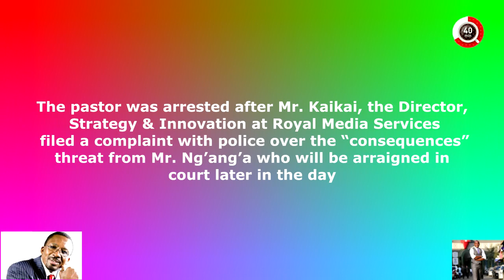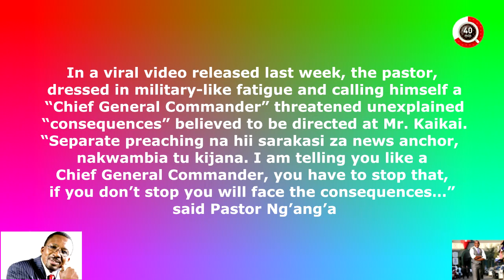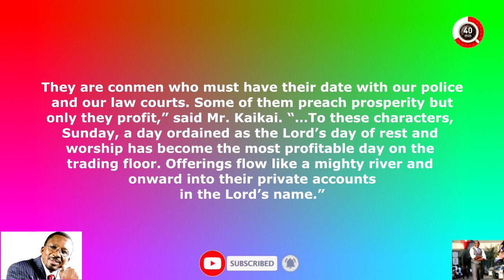PASTOR NGA'NGA ARRESTED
Televangelist James Ng’ang’a of Neno Evangelism Centre was on Sunday night arrested for threatening Citizen TV journalist Linus Kaikai.

Ng'ang'a was picked up from his church at the junction of Haile Sellasie Avenue and Uhuru Highway and locked up at Muthaiga Police Station after Kaikai had complained he felt threatened following video footage that the pastor produced attacking him.

Police said Ng’ang’a will be arraigned in court later on Monday.

In a viral video released last week, the pastor, dressed in military-like fatigue and calling himself a “Chief General Commander” threatened unexplained “consequences” believed to be directed at Kaikai.

Kaikai, who is a panelist in one of the news show, News Gang, went viral with his take seeking to regulate pastors he referred to as spiritual fraudsters and are profiting off unsuspecting Kenyans.

This prompted Ng’ang’a to shoot his video with the attacks aimed at Kaikai.